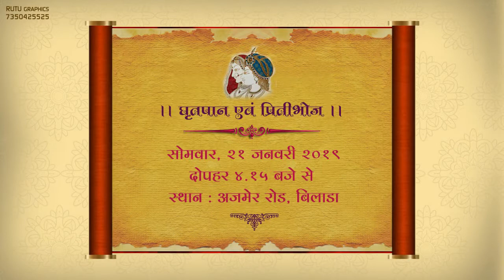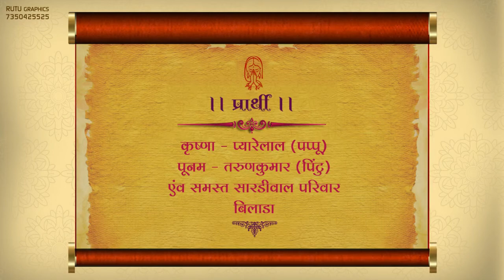Hindi Wedding Invitation RGH-48